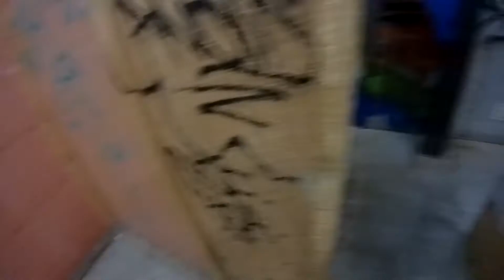Myr Dom 7 10 15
Airsoft at Tactical Airsoft Arena on a Friday night. playing a little 3 point Domination